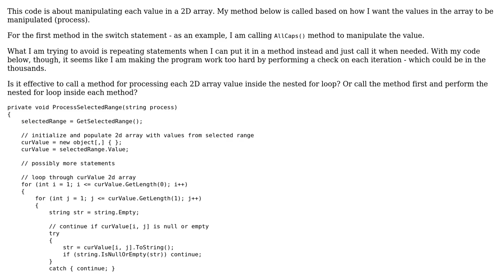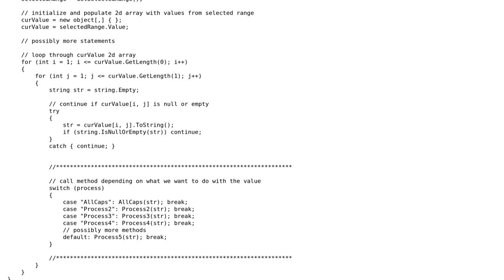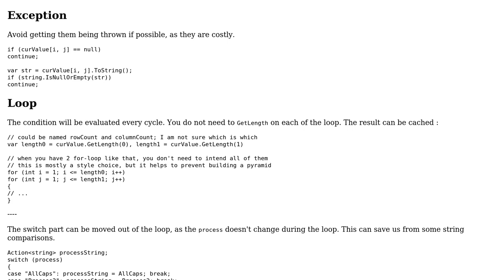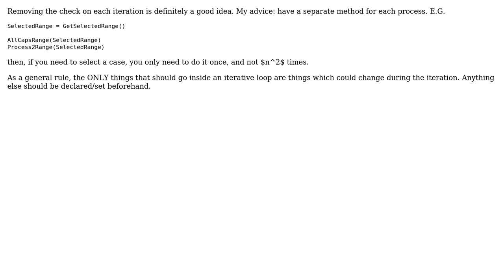Manipulating each value in a 2D array (2 Solutions!!)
Manipulating each value in a 2D array

With thanks & praise to God, and with thanks to the many people who have made this project possible! | Content (except music & images) licensed under CC BY-SA | Music | Images & others | With thanks to user Xiaoy312 user Quill user Kaz user Jamal user BDot17 and the Stack Exchange Network Trademarks are property of their respective owners. You are responsible for your own actions.